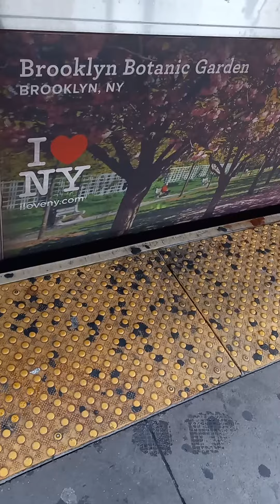R160A J train ride to Broadway Junction